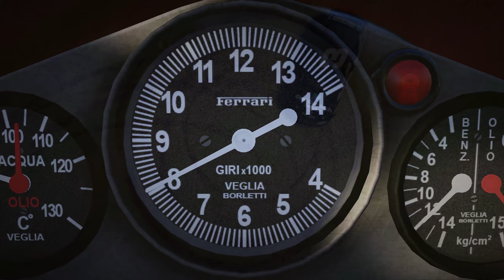Assetto Corsa Cinematic - Moon Over The Castle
Made a cinematic in Assetto Corsa with some of my favorite cars, drivers, and anything else that came to my mind.

I also don't intend to make money off of this video, it's made just for fun.